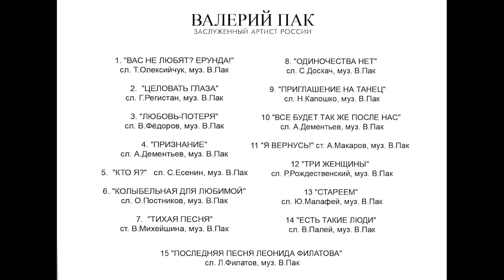"Целовать глаза" - сл. Г. Регистан, муз. В.Пак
"Целовать глаза"  - стихи Гарольд Регистан, музыка Валерий Пак
Песня из CD альбома "Вас не любят? Ерунда!" Заслуженного артиста России Валерия Пака.
Музыка, вокал, гитара: Валерий Пак
Звук: Валентин Осинский саунд-продюсер   "Студия Владимира Осинского".
Дизайн: Мэри Аракелян.
Монтаж видео: Наталья Ким  @NatashaKim
Фото: Максим Михайлов
Меценат альбома "Вас не любят? Ерунда!" Ирина Интерновна Занозина г. Новокуйбышевск